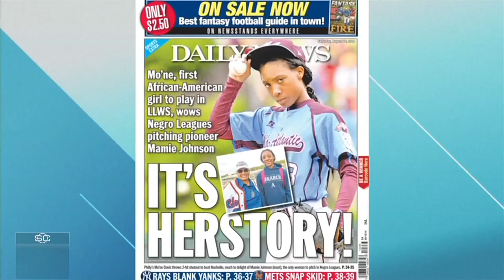Mo'ne Davis gives advice to Maddy Freking, the first girl to play in LLWS since 2014 | SportsCenter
Former Little League World Series pitching sensation Mo'ne Davis joins SportsCenter alongside Maddy Freking, the first girl to compete in the LLWS since Davis did in 2014, to discuss being on the field in Williamsport, Davis playing softball at Hampton University, and to give advice to Freking about how to handle the situation.